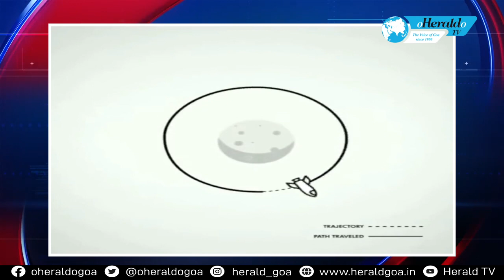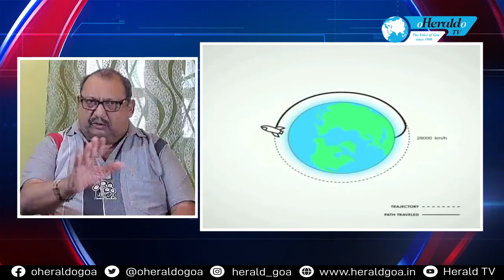Goa schools encouraged to watch Chandrayaan-3 live telecast: timing sparks debate amongst students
The Education department has requested schools in Goa to organize special assemblies from 5.30 PM to 6.30 PM and encourage students and faculty for active participation in watching the LIVE streaming of Chandrayaan-3 landing on the moon. Do you think the timing of the live stream for Chandrayaan-3's soft landing might create an extra burden on students, given that it's after school hours? Now Goans have reacted to this.